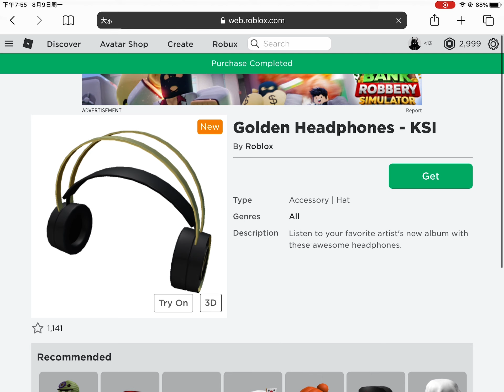*FREE ITEMS* HOW TO GET AOPT HAT AND GOLDEN HEADPHONES!! [ROBLOX]